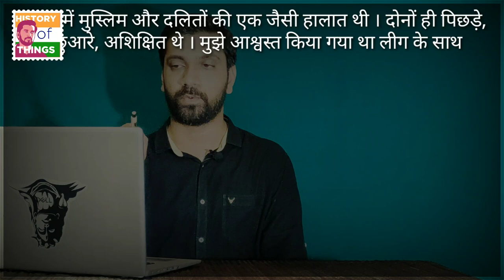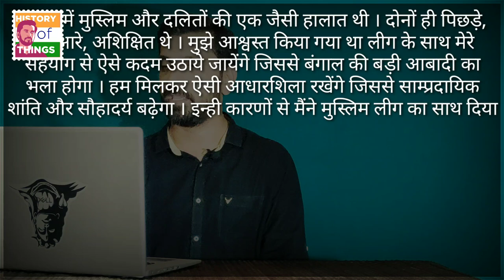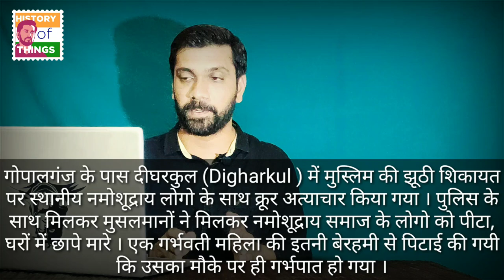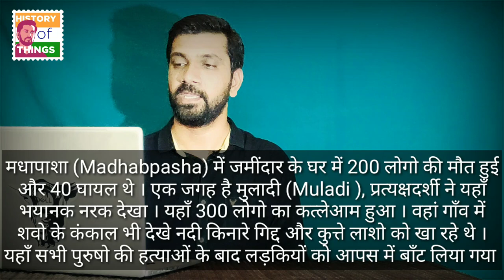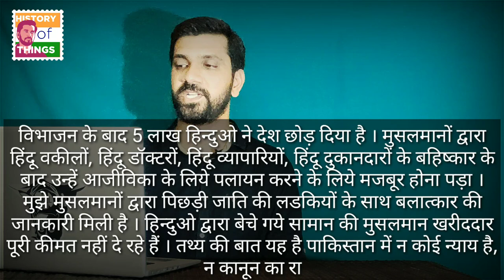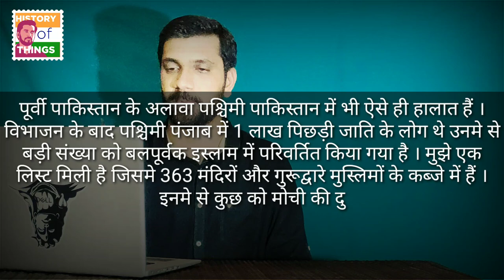JOGENDRANATH MANDAL | दलित मुस्लिम गठजोड़ की दुःखद कहानी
This video describes about the story of Jogendra_Nath_Mandal who was one of the biggest dalit leader of India before Independence. He joined hands with Muslim league and Jinna. He also supported the idea of Pakistan.

But unfortunately when he reached pakistan along with his dalit fellows, pakistan treats them very badly and massacred large number of dalits. So, JN Mandal has to resign from his post and he returned back to India and died in India.

A must watch video for History enthusiasts.

Video is in Hindi.